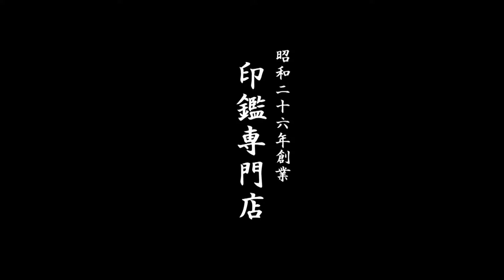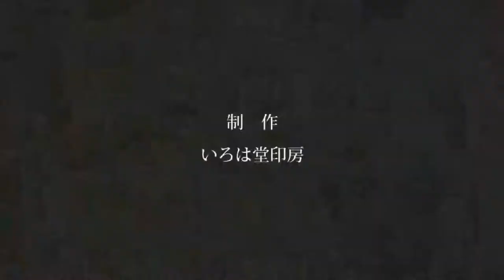鳥取市で象牙印鑑をお探しなら、地元の老舗ハンコ屋いろは堂へ!!